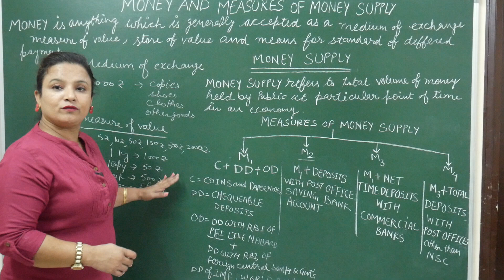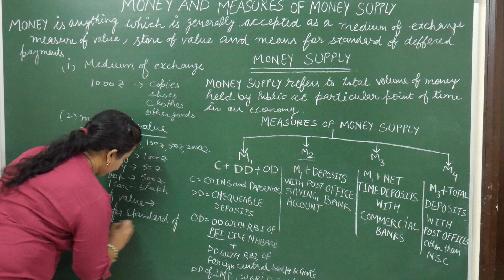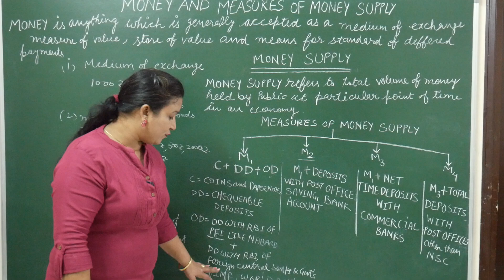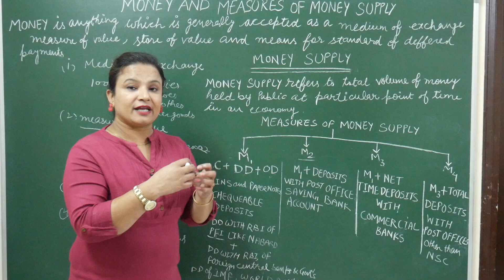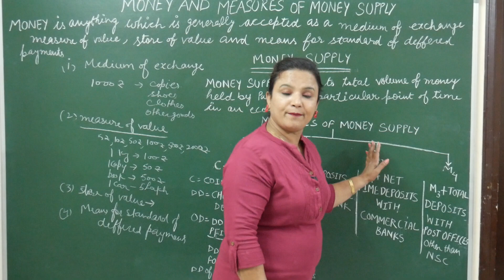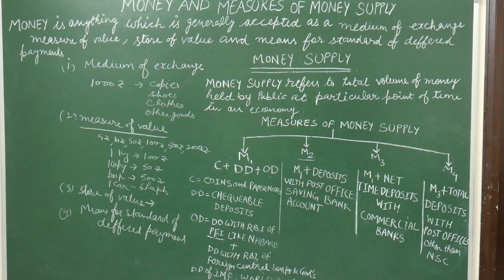money| macroeconomics | barter system drawbacks| measures of money supply| class 12, I.K CLASSES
In this video , drawbacks of barter system are explained, how money has overcome the drawbacks of barter system .
Measurements of money supply like M 1 , M 2, M 3, M 4 are also explained
money class 12
money and banking macroeconomics
measurement of money supply
barter system limitations